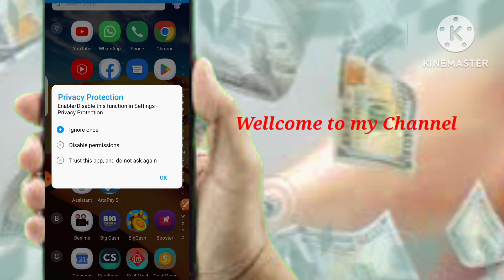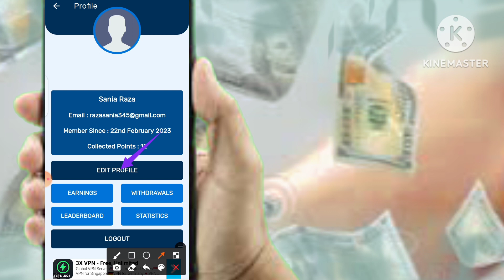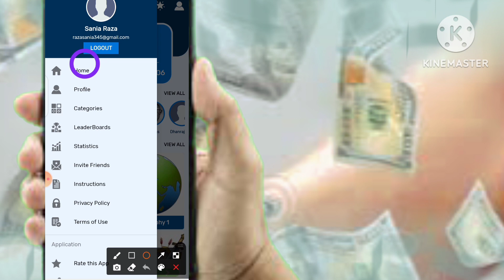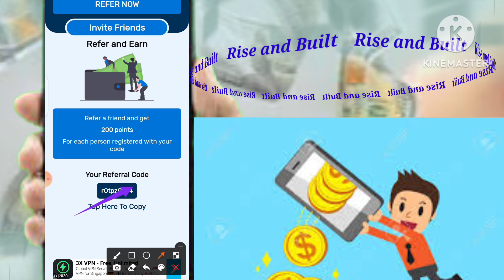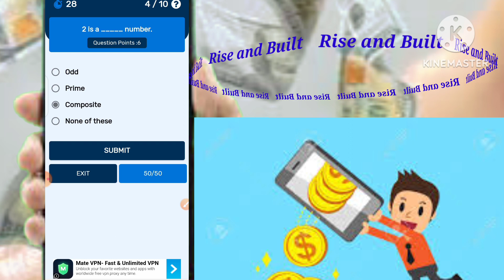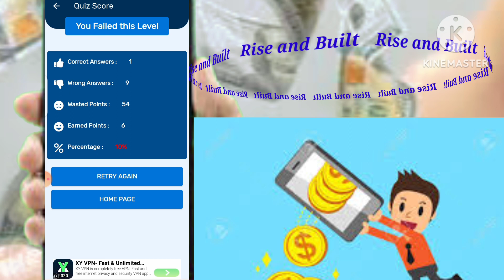PayPal earning app today| best paypal cash earning app 2023 | how to make money online 2023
PayPal earning apps today | paypal cash earning apps | new paypal earning apps 2023 | make money

Asalam o alaikum you are watching Rise and Built

Top Searches
🏓 how to earn money online
🏓 how to earn money data entry from home
🌡️ how to earn 5$ per day online
🔋 how to earn money online foreign videos
🗨️ how to earn money by watching videos
💸 how to earn money in pakistan online
🌷 how to earn money with app in pakistan
🧖🏻‍♂️ how to earn money by sharing links
🌷 best online earning method
🌡️ best earn app in pakistan
🛩️ survey websites to earn money
💸 survey website to make money
🚓 survey websites to make money in pakistan
🌡️ how to make money online best online earning website in pakistan
🌷 new earning app today pakistan
💸 new earning apps in pakistan